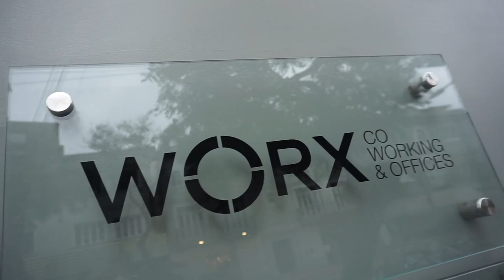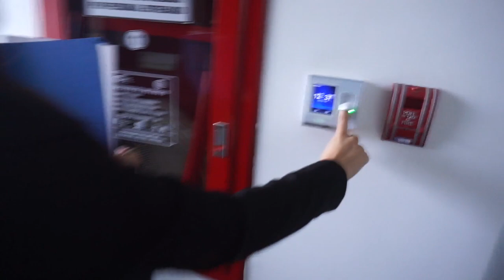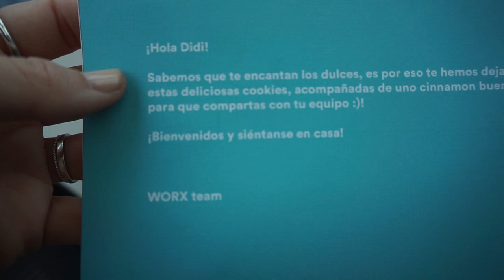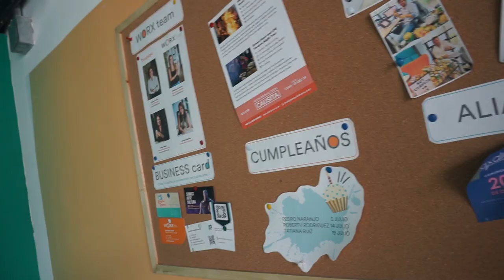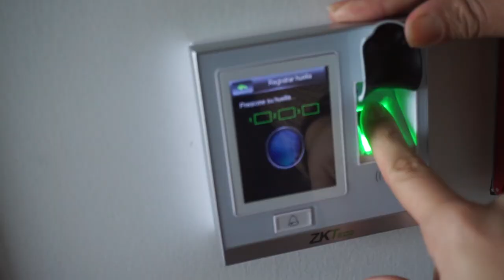TOUR de la DOLCEOFICINA 😱 | Dolce Didi